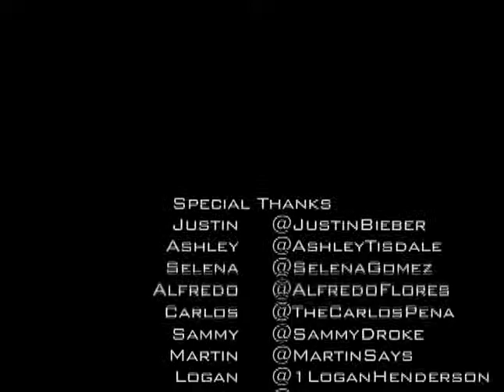Call Me Maybe Music Video] Feat[1] Justin Bieber, Selena Gomez, Ashley Tisdale, &Amp